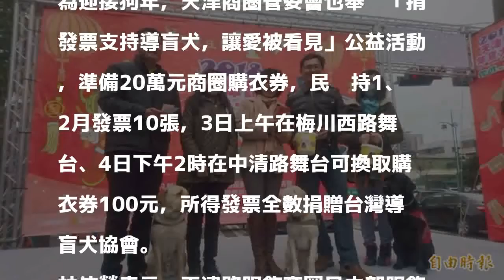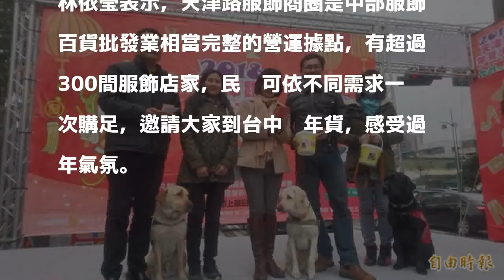台中天津路年貨大街開賣 送重機衝買氣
〔記者黃鐘山／台中報導〕台中最大規模的天津路年貨大街今天熱鬧開賣，主辦單位剌激買氣，消費滿300元即送摸彩券，就有機會把重機騎回家；另也準備20萬元商圈購衣券大放送，捐贈10張統一發票能換取百元購衣券，所得發票捐贈台灣導盲犬協會。

發表評論評論如下。